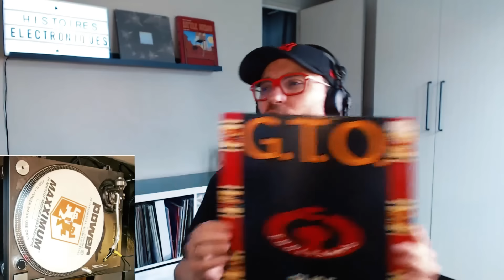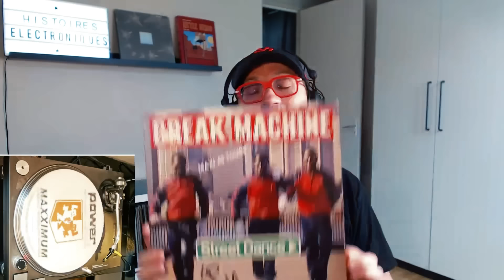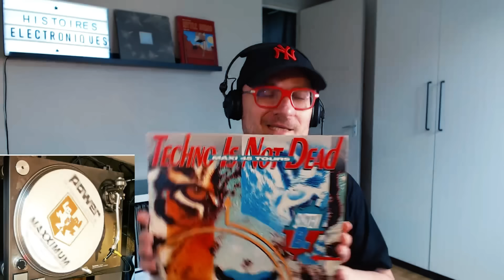Le Bon coin des vinyls #41 : plaisirs honteux (Eurodance, Rave, Break Machine, Maxximum...)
On se retrouve avec quelques vinyls parfois honteux, des petites madeleines qui font plaisir et rappellent des souvenirs : Atahualpa, GTO, Dance 2 Trance, Amnesia, Centory. OMG !

00:00 Intro
00:26 G.T.O. : Pure
03:25 Atahualpa : Ultimo Imperio
06:20 Dance 2 Trance : Power Of American Natives
08:46 Break Machine : Street Dance
11:20 System B : Techno Is Not Dead
14:30 Centory : Point Of No Return
18:00 Amnesia : Ibiza

SITE OFFICIEL : exclusivités, replay audio...